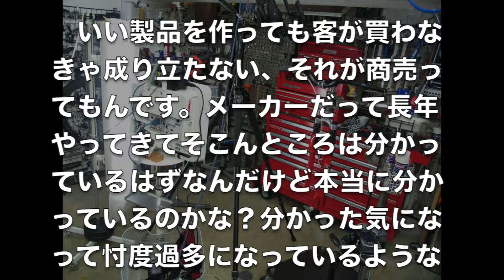ロードディスクブレーキ やばいってばよ！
MTBでは30年くらい前から油圧ディスクブレーキが使われてきましたがロード系はほんの数年。実はインストールにもメンテにも難ありな厄介なシステムなのにフレームにインが最近のトレンド。もうグチャグチャです。そんなめんどくさい事になっているロードディスクの問題を誰も語らないので飯倉の出番かなと、